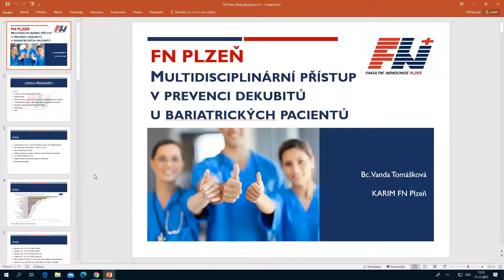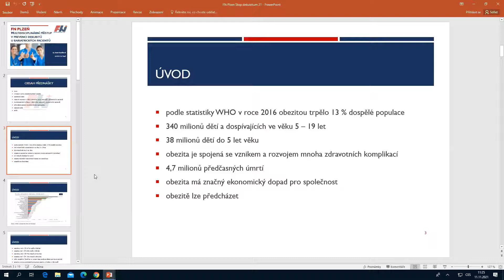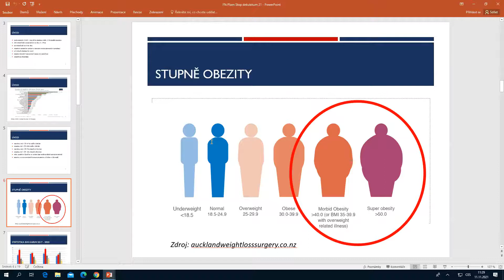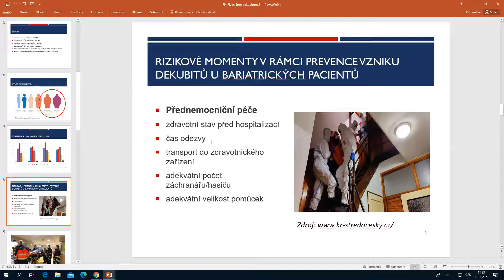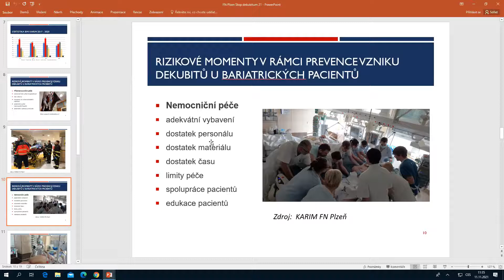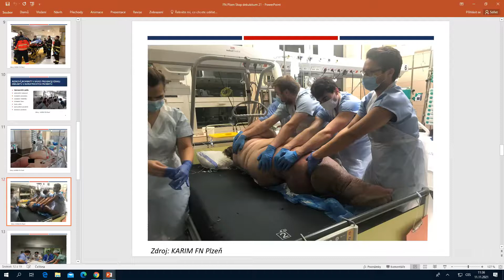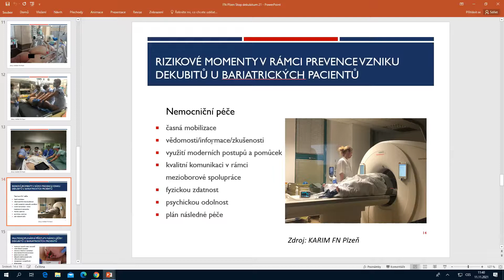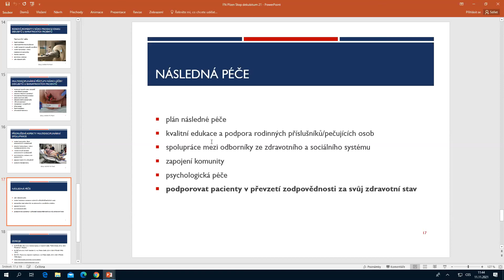Multidisciplinární přístup v prevenci dekubitů u bariatrických pacientů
Přednáší: Bc. Vanda Tomášková
Přednáška byla zaznamenána 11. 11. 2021 v rámci sympozia STOP dekubitům 2021.